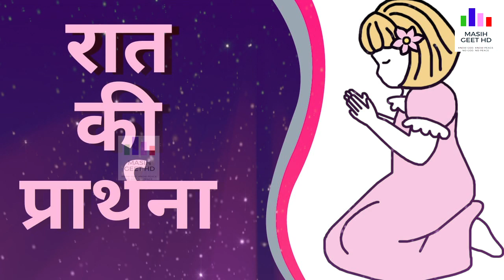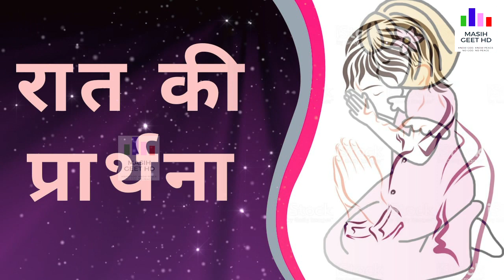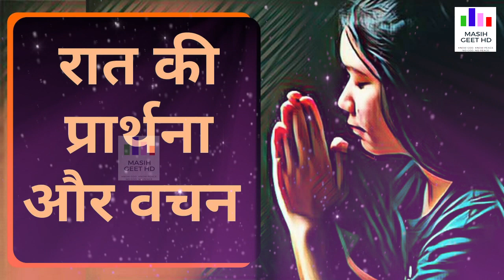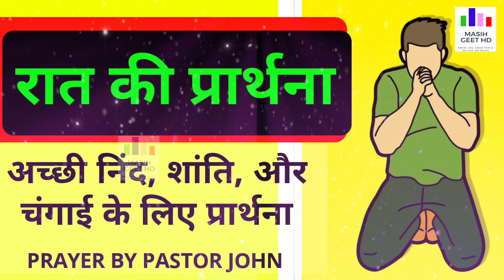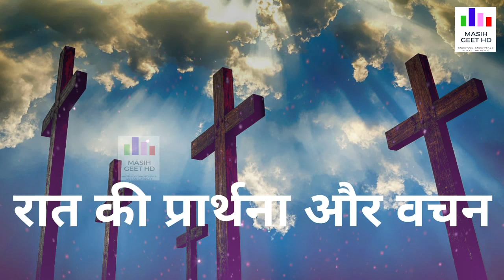रात की प्रार्थना | Night Prayer | पापों की क्षमा के लिए प्रार्थना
Masihi geet hindi and Punjabi Songs

Official Channel Latest Masihi Geet Hindi and Punjabi Songs & Video.

google plus